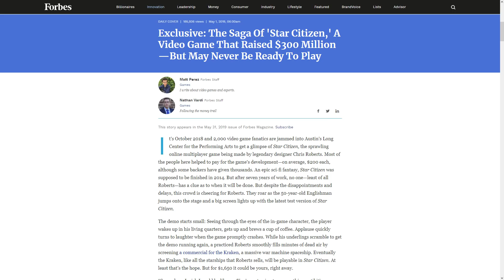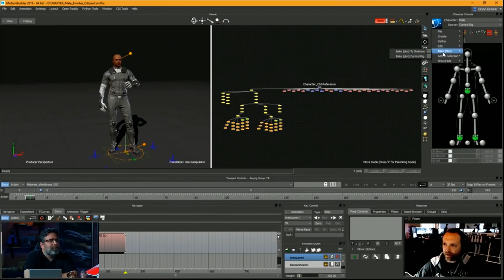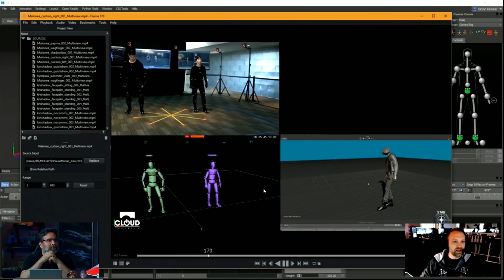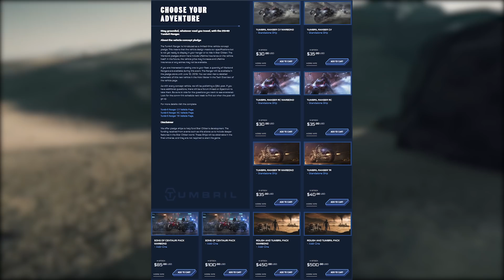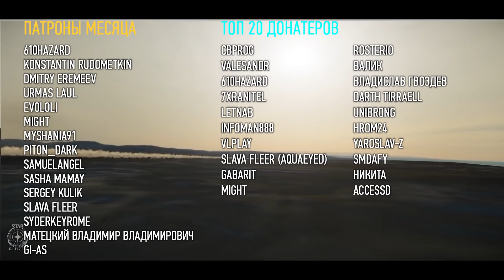Star Citizen: UENN — Рейнджеры | Инвестиции от Форбс? | p.3.5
🚀 У "Mighty" вы сможете купить LTI корабли ДЕШЕВЛЕ, чем у CIG!

✅ Нравится «Star Citizen»? Хочешь получить дополнительное преимущество на старте? Они точно не помешают❗

● Battle.net - Beowulf#2763